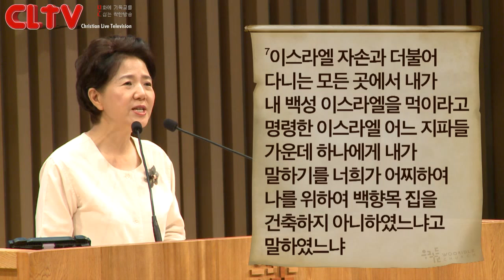CLTV파워메시지(HD)_'다윗 언약' 우리들교회(김양재목사)